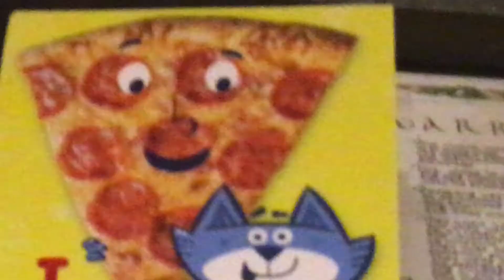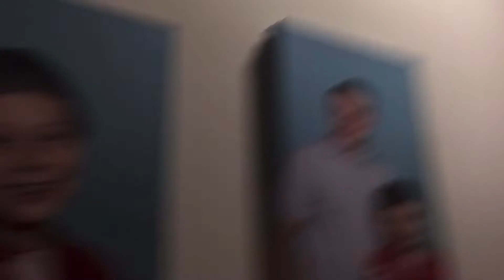Looking for ghosts!!!!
Just reading the title can give you the chills am I right you guys?!?! ENJOY!